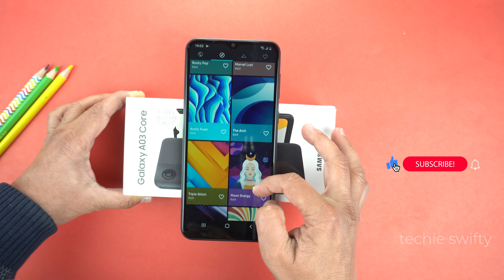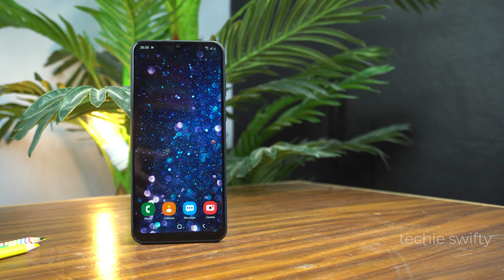Samsung Galaxy A03 Core HD Awesome Wallpapers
Wallpapers for Samsung Galaxy A03 Core
HD wallpapers for Samsung Galaxy A03 Core
Notch Wallpapers for Samsung Galaxy A03 Core
Download wallpapers for Samsung Galaxy A03 Core
Download HD wallpapers for Samsung Galaxy A03 Core

Application Name: Backdrop Wallpapers

 Lets watch  :)